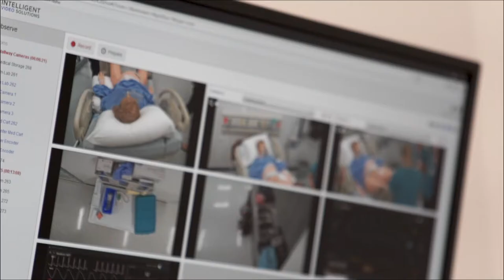CEI's Registered Nursing (RN) Program